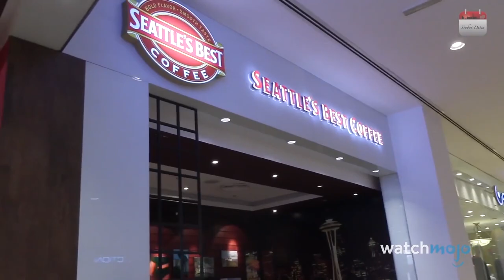THE BEST COFFEE SHOP in USA 2021. TOP 5 COFFEE SHOP.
Hello, dear friends. Each of you likes to drink coffee. But have you ever wondered where the coffee is the most delicious, the most natural, the cheapest, the best? Today we want to tell you about the TOP 5 caffeine in the United States. Our rating is based on internet research. More than 200,000 people were interviewed who expressed their sincere opinions and so we identified our leaders. There are many more interesting videos waiting for you. We wish you a pleasant viewing, let's go.